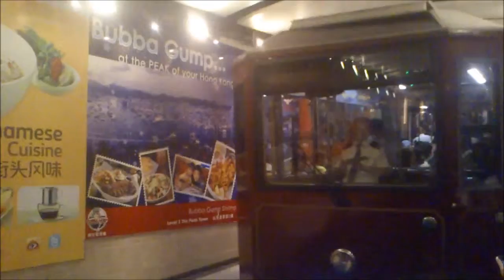Un día en Hong Kong